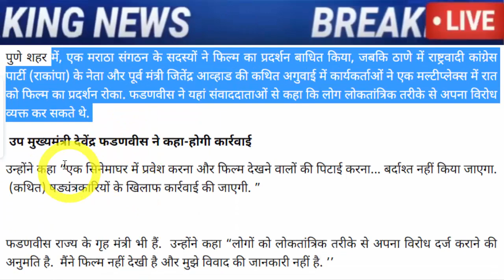अभी अभी : बहोत बड़ी खबर, जरूर देख ले..!